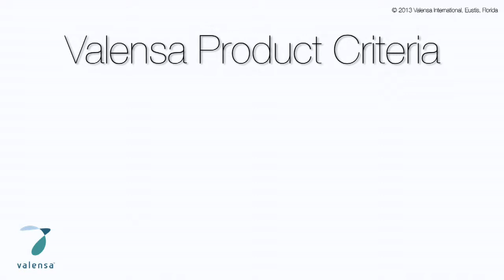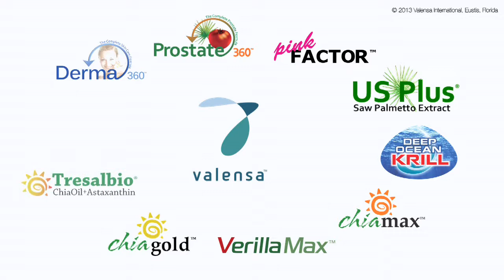Valensa International: An Overview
Valensa's President and CEO, Dr. Rudi Moerck speaks about Valensa International including the company's technology capabilities, team members, IP, Ingredients and Formulations and unique attributes.